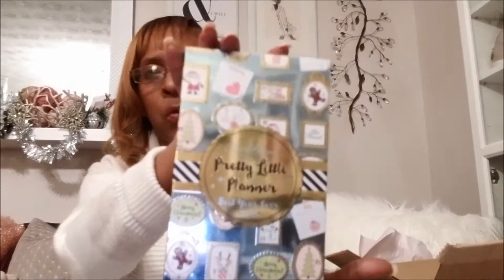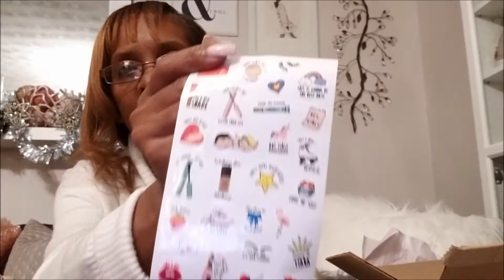Short Makeup and Clothing Haul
My Sweet Friend that I talked about in my Video that I won the giveaway from: Her Channel; InATimelyFashion

I will  be doing a look book and what I would wear with the AiniFeel Purse in another video!! so look out for that Video!!!

Items Purchased:
Ulta: Be Bare Haven Moist Soft Cream, Mac Fix and Prime, Too faced Pretty Little Planner, Becca cheeky glow Kit and Maybelline Lash mascara